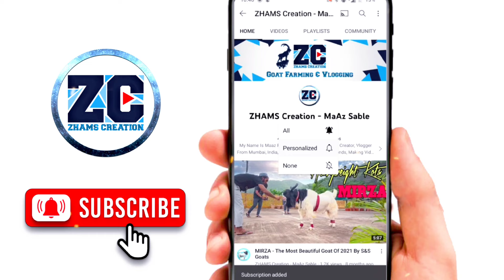Deonar Bakra Mandi 2024 Mai Aaya Barbaro Ka Bhaari Collection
Tags ;